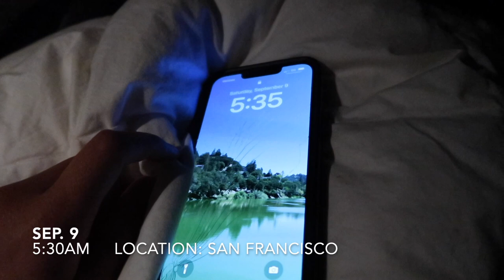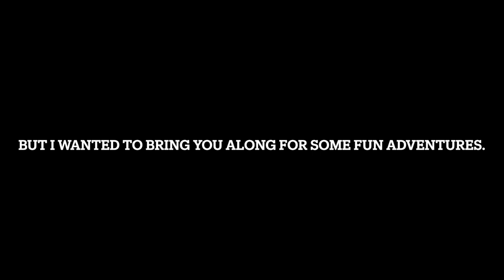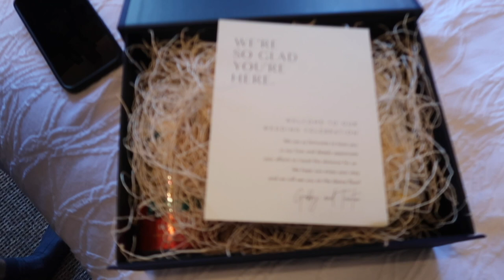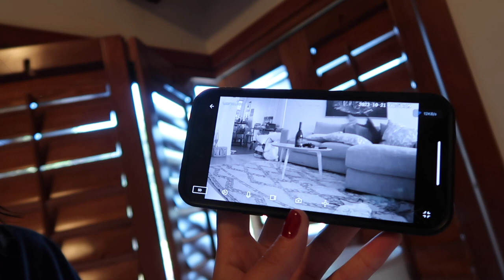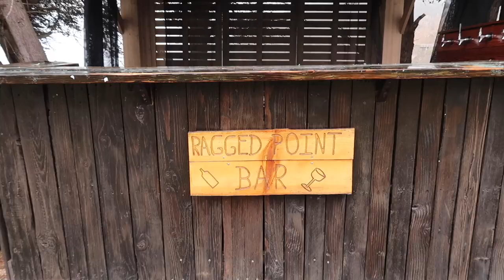Big Sur Wedding and Moving to LA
A fun, but messy video of me moving to LA, getting cats, and going to a wedding in Big Sur!

Im finally settled into my new home so I can't wait to start posting regularly and have you guys explore w me.